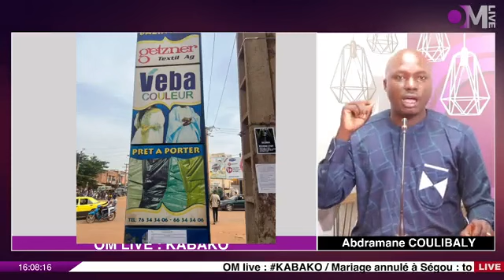OM live : Kabako / Mariage annulé à Ségou : toute la vérité.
1. Mariage annulé à Ségou : toute la vérité.
2. Mon impu*ssant de mari, parviens à faire des enfants avec ses maîtresses. Sapristi !
3. J’ai refusé la paternité de mon enfant, je veux le récupérer. Que dois-je faire ?